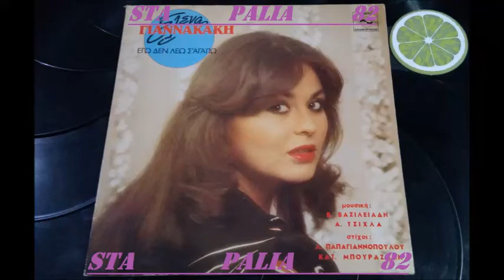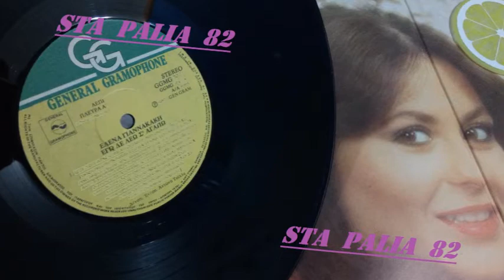ΕΛΕΝΑ ΓΙΑΝΝΑΚΑΚΗ - ΤΑ ΒΗΜΑΤΑ ΜΑΣ.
GENERAL GRAMOPHONE.REC `*♪🎶.